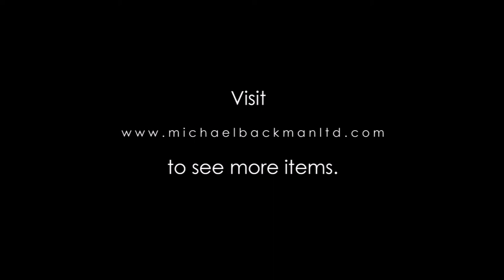5755 Dayak Ear Ornaments